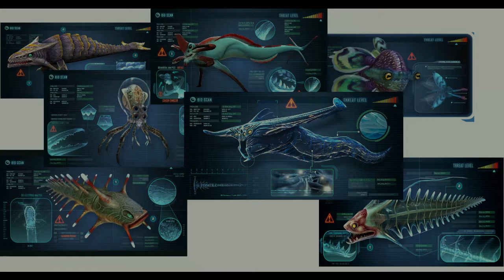Do Leprechauns Get A Day Off?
What do Leprechauns do with time off?  A short-short for the next episode of Subnautica, airing on August 14, 2020.

MONTHLY HIGHLIGHTED ISSUE:
August is usually National Back To School month, and other associated things that may or may not happen in 2020.

And, if you just need a break from the craziness going on, you can celebrate National Goat Cheese month, or National Panini month, or National Romance Awareness month. They are all designated for the month of August.  So, whatever works for you!

Meanwhile, if you have spare computer capacity and time, try donating that capacity to Folding@Home and help cure diseases.

Social media…is coming…eventually…

Software Used (all free no promotions involved)

Lightworks video editing (free version available)
Audacity audio software (free version available)

My Computer:
Ryzen 5 2600 CPU
GTX 1660 OC 6GB RAM
16 GB 3200MHz RAM
650W PSU
500GB SSD, 1TB HDD, 2TB HDD

All photos published on Unsplash can be used for free.
You can use them for commercial and noncommercial purposes.